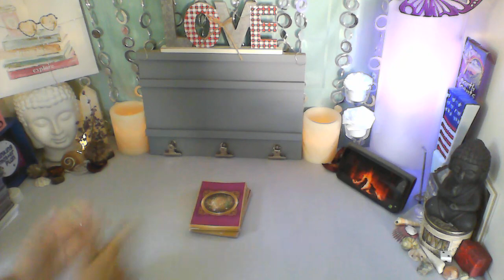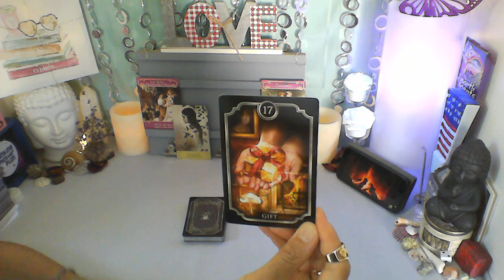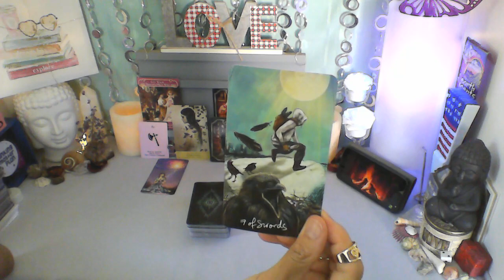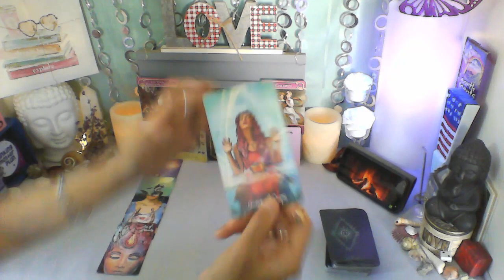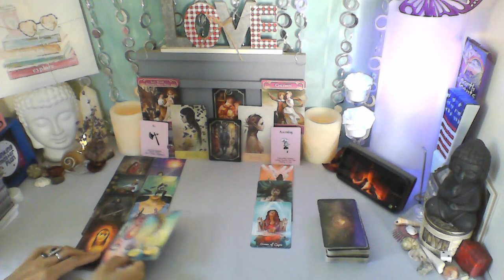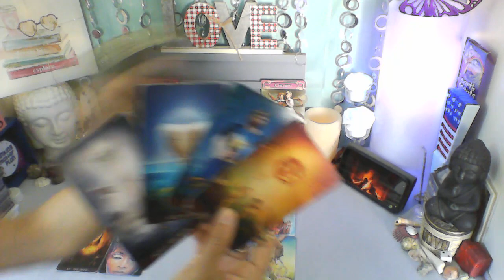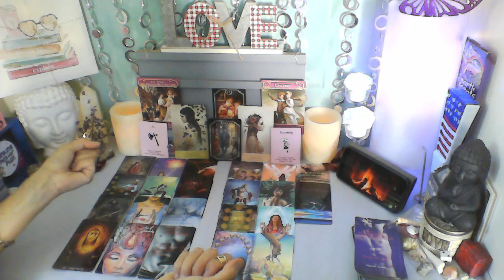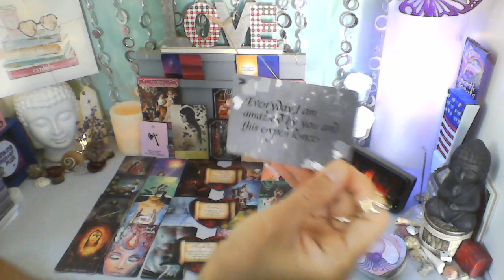AQUARIUS - SOMEONE WANTS TO TAKE YOU AWAY FROM SOMEONE NEW COMING INTO YOUR LIFE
THIS IS FOR SUN, MOON, RISING, VENUS & JUPITER

ELLE QUI ORACLE

KIPPER DECK

ISLAND TIME WELLNESS DECK (Love Oracle Cards)

LIGHT SEERS TAROT

ARCANUM TAROT

LOVERS ORACLE DECK